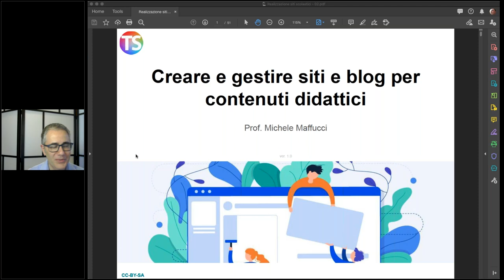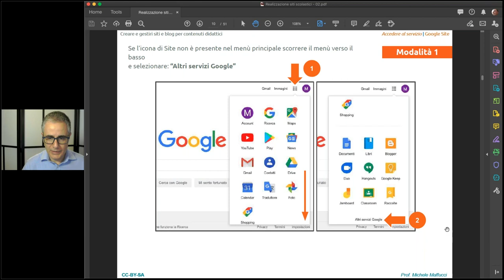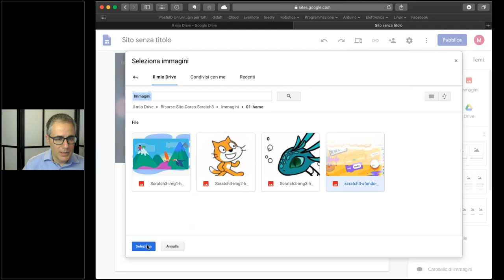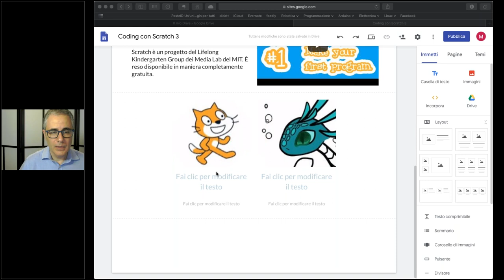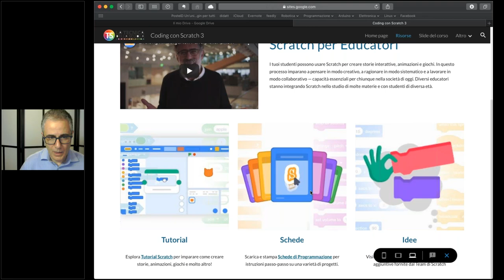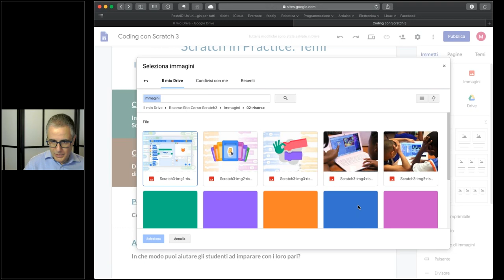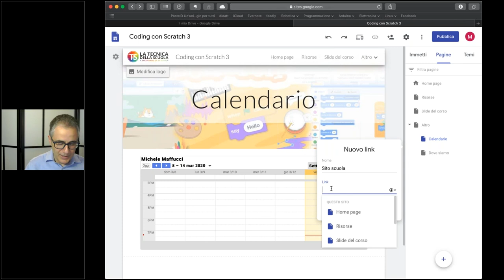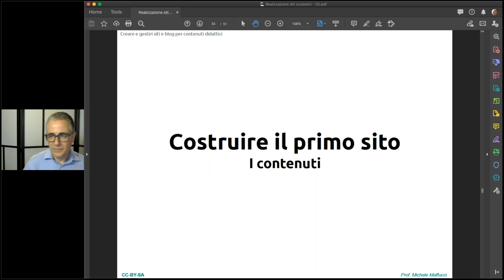Strumenti per la didattica online Google Site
Di Michele Maffucci